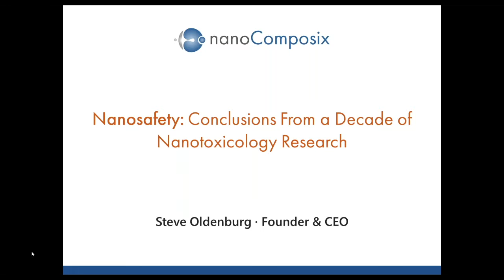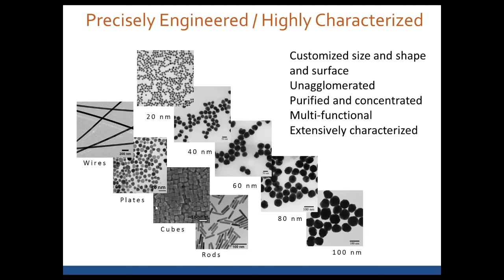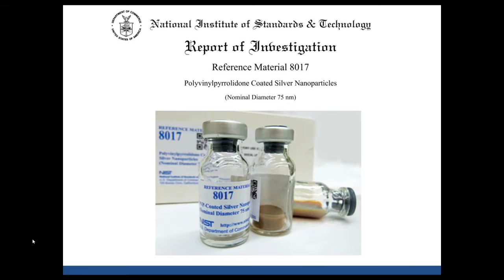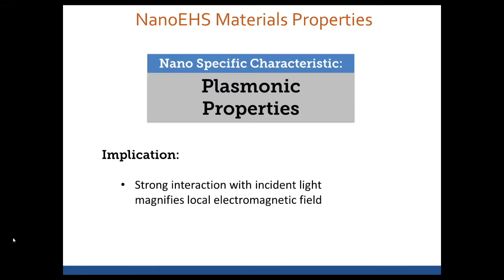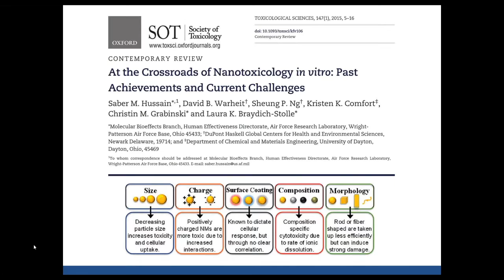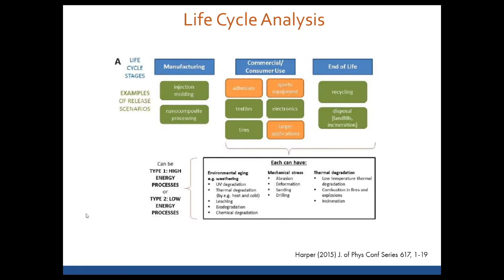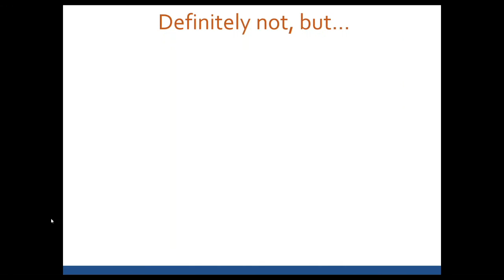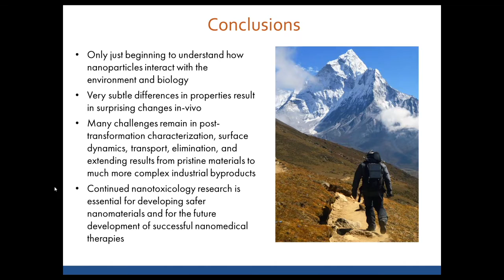Webinar | Nanosafety: Conclusions From a Decade of Nanotoxicology Research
Are nanoparticles safe? This webinar provides a summary of what we've learned over the last 10 years providing support for nanotoxicology research. Guidance is provided on Important factors that toxicologists must consider when conducting research on the hazards and risks of nanoparticles. The link betweeen nanosafety research and future nanomedicine based therapies is explored.